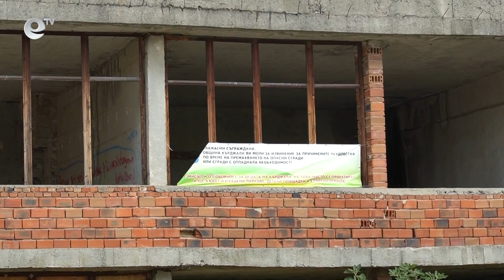Започна разрушаване на сградата на бившето училище „Никола Вапцаров“ в Кърджали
В Кърджали започна разрушаване на сградата на бившето основно училище „Никола Вапцаров“. Зданието е затворено в края на 90-те години на миналия век и представлява опасност за хората.